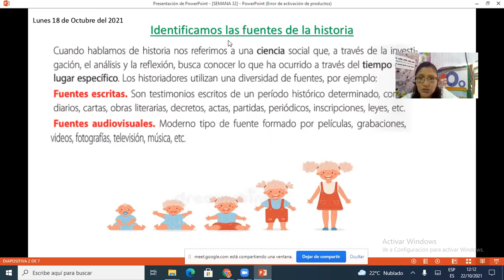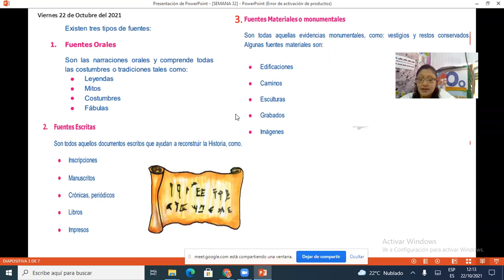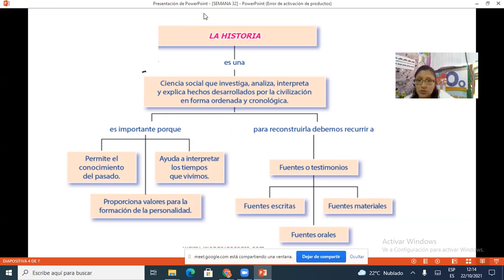Fuentes de la historia PS 4º primaria